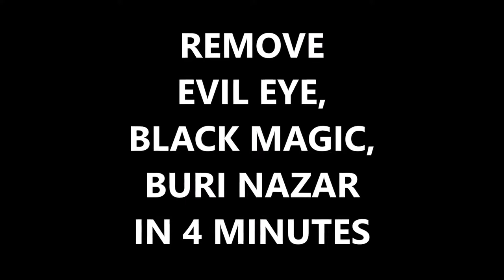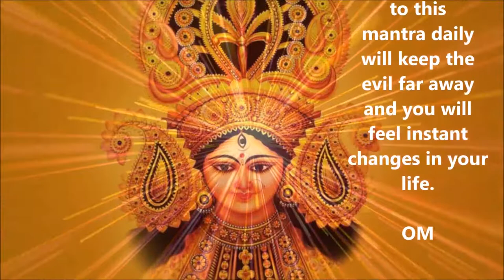REMOVE EVIL EYE, BLACK MAGIC, BURI NAZAR IN 4 MINUTES and 14 seconds VERY POWERFUL